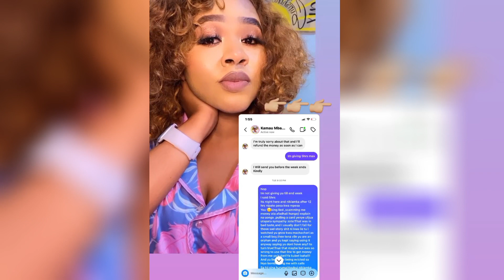GEORGINA NJENGA'S HUBBY BADLY EXPOSED FOR SCAMMING A KENYAN BASED IN US😯🙆🏾‍♀💔